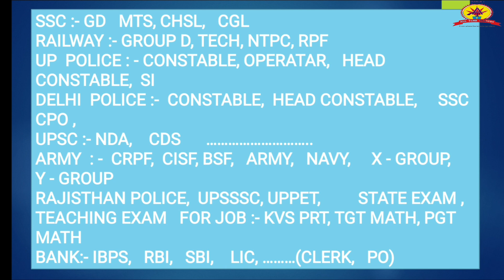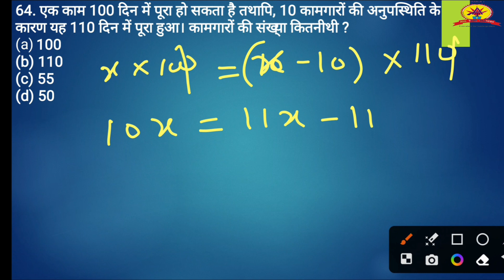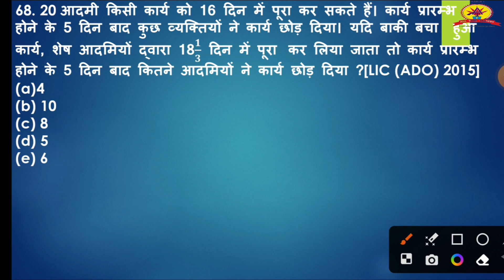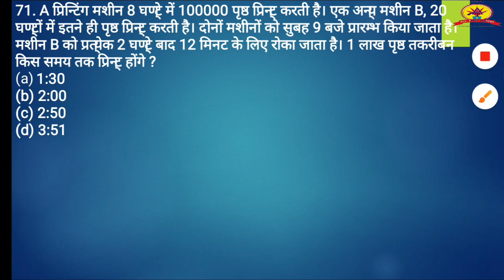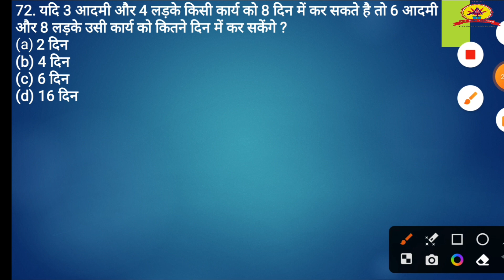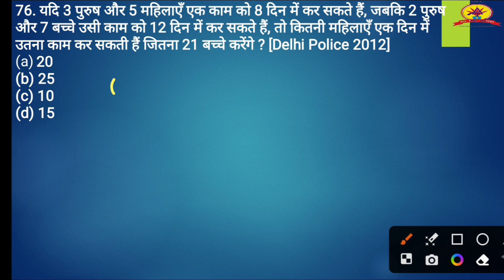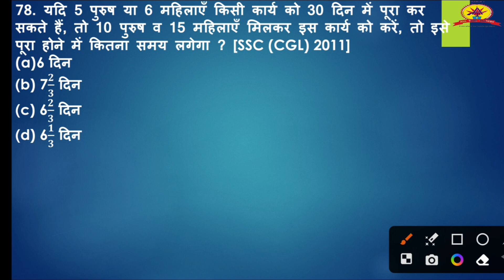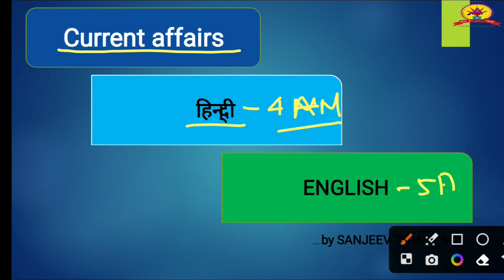काम और समय-6(Work & Time)by SANJEEV TOMAR Sir:- सभी प्रतियोगिता परीक्षाओं के लिये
काम-समय (Work & Time) by SANJEEV TOMAR Sir
काम और समय (Work and Time) by SANJEEV TOMAR Sir
काम-समय by SANJEEV TOMAR Sir
काम-समयकेलियेपरआधारितप्रश्नसंजीवतोमरद्वारा
काम-समयआधारितप्रश्नसंजीवतोमरद्वारा
काम-समयसम्बंधितप्रश्न
काम-समयकेप्रश्न
काम-समय
काम-समयसंजीवतोमरसरद्वारा
काम-समयप्रश्नसंजीवतोमरसरद्वारा
काम-समयप्रश्नtricks
काम-समयआधारितप्रश्नट्रिक्स
काम-समयअंकगणित
काम-समय_समस्याऐं
काम-समय दूरी
काम-समयऔरदूरीसम्बंधितसमस्यायें
काम-समय अंकगणित
काम-समयकेप्रकार
काम-समय (Work & Time)
work-timebasedproblemstricksbysanjeevtomarsir
work-timebasedquestions
work_time_distance के प्रश्न by SANJEEV TOMAR Sir
RAJISTHAN POLICE,
UPSSSC, UPPET,
STATE EXAM ,
work and time questions work and time questions math
work and time questions for ssc chsl
work and time questions class 10
work and time questions for bank exams
work and time questions for cuet
work and time questions for practice
work and time questions ssc
work and time questions aptitude
work and time question by SANJEEV TOMAR sir
work and time question
work and time questions for ssc cgl
work and time questions tricks
work and time question answer
work and time questions math
work and time question practice
work and time questions upsc
काम और समय
काम और समय गणित
काम और समय शॉर्टकट ट्रिक इन हिंदी
काम और समय राकेश यादव
काम और समय शॉर्टकट ट्रिक्स इन हिंदी
काम और समय के सवाल
ऐकिक नियम तथा काम और समय
समय काम और मजदूरी के सवाल
समय और काम से संबंधित प्रश्नों
समय काम और मजदूरी
Time and work समय और काम maths knowledge
काम समय संजीव तोमर सर द्वारा
काम समय पर आधारित प्रश्न
काम समय चाल समय के सवाल
काम समय ट्रिक
काम समय मजदूरी
काम समय का सवाल
काम समय की पहली वीडियो
काम और समय
काम र समय